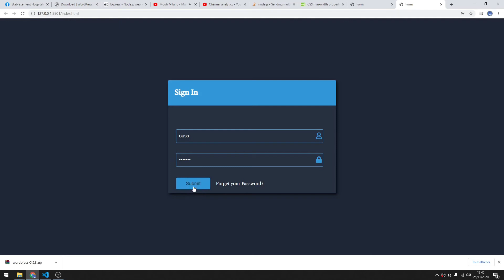How to Toggle Password Visibility in an awesome looking form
in this video i will show how to Toggle between password visibility with JavaScript. in an awesome looking form
showcase url: